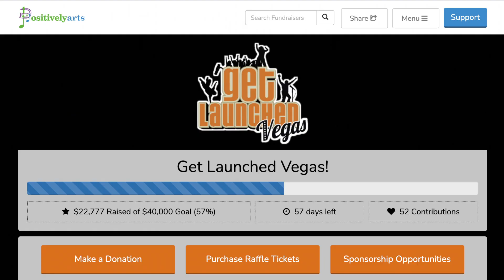Positively Arts Get Launched Vegas Promo with Student Host, Sylvia Lenker!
Tune in to our Positively Arts YouTube, Facebook, or Website every Saturday at 6pm starting on June 19th until our Live Finale Show at A/V Vegas on July 31st!